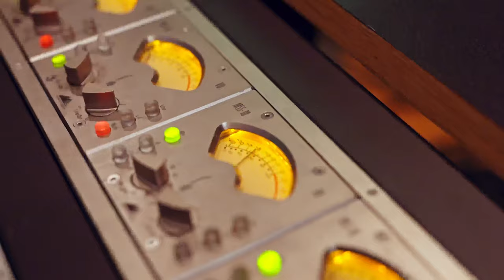Studio Day 1 with Jekalyn Carr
First day in the studio as Jekalyn prepares for her new Jekalyn Carr album